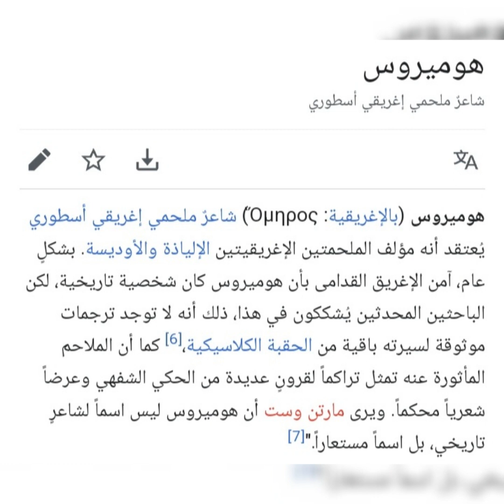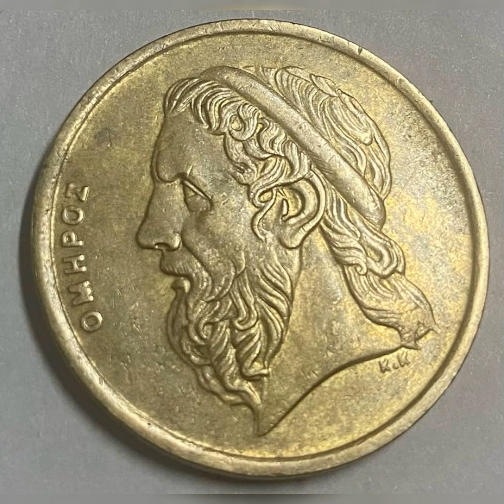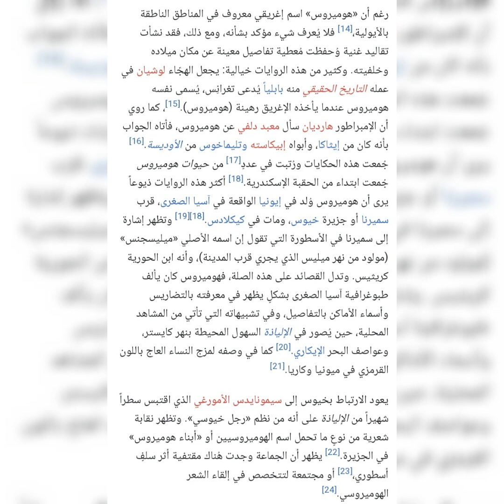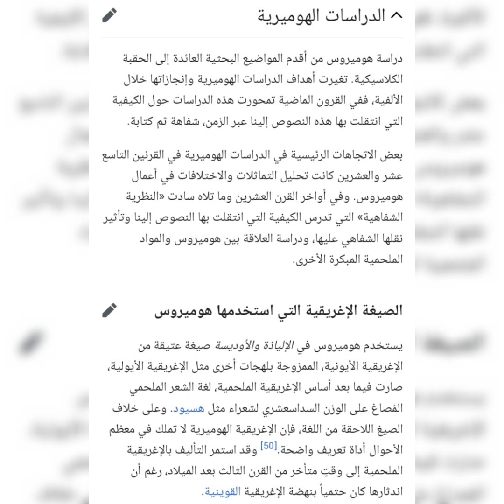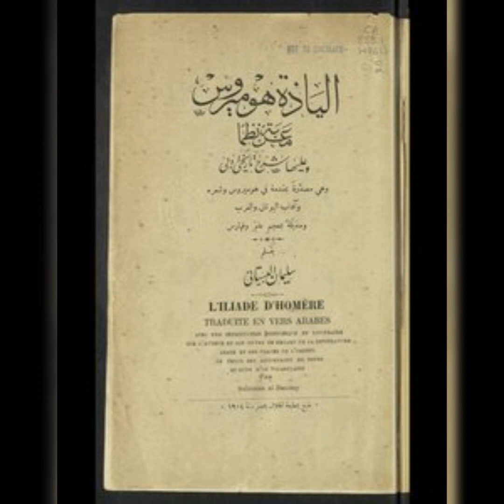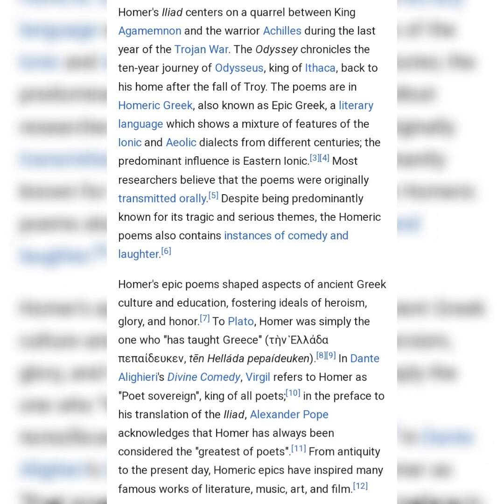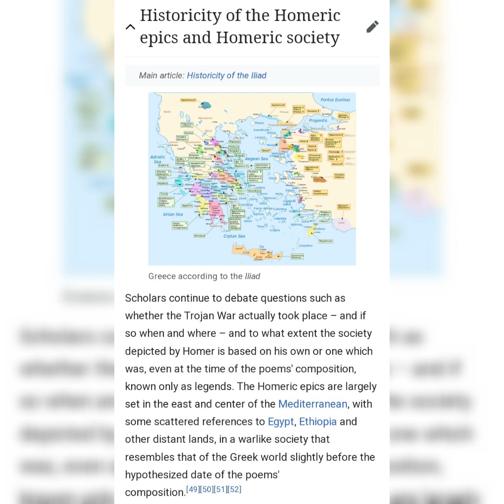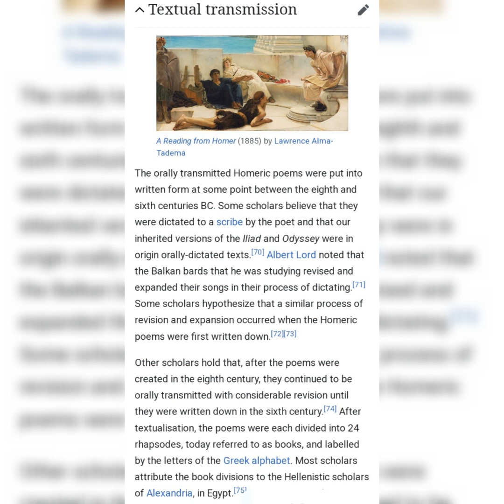كتاب من التاريخ.اليونان القديمة.the odyssey.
كتاب من التاريخ.اليونان القديمة.the odyssey.greek mythology.ancient greece.